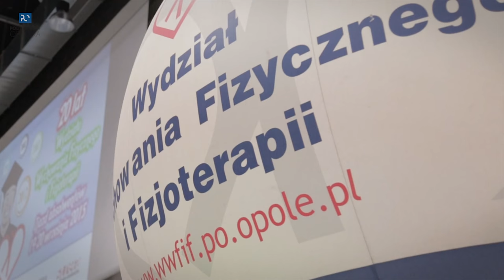I Zjazd Absolwentów Wydziału Wychowania Fizycznego i Fizjoterapii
20 lat minęło – Zjazd Absolwentów WWFiF
19.00 w Centrum Wystawienniczo-Kongresowym w Opolu, imprezę otworzyli Rektor Politechniki Opolskiej prof. Marek Tukiendorf oraz dziekan Wydziału prof. Zbigniew Borysiuk.

Następnie po wzniesieniu toastu i odśpiewaniu ,,Stu lat” dla wydziału uczestnicy bawili się do białego rana a wspomnieniom, tańcom i śpiewom nie było końca, wiele starych znajomości zostało odświeżonych a nowych nawiązanych.